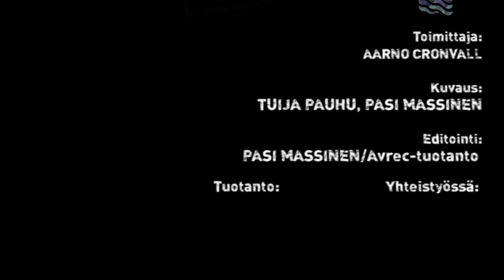MagicFluteSavonlinnaOperaFestival2012.mp4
Magic Flute Savonlinna Opera Festival 2012